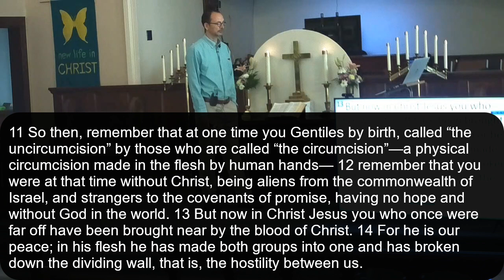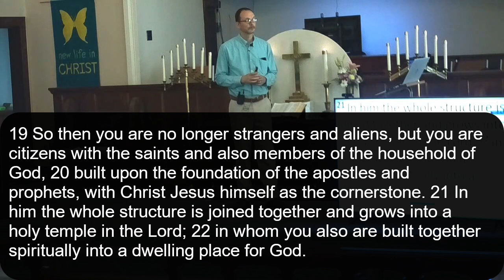Where God Brings Us Together